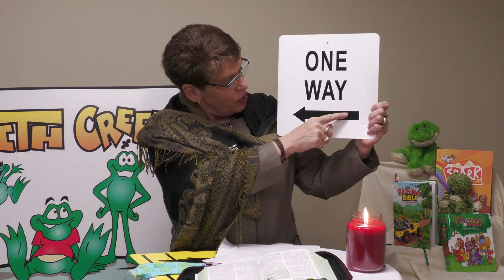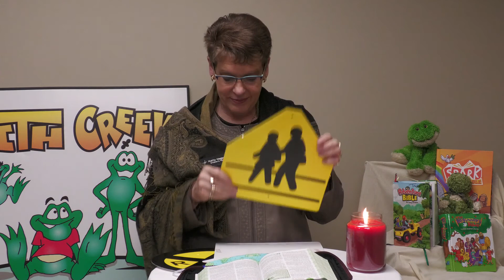Oct. 25, 2020 - Family Faith Creek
St. Philip the Deacon Lutheran Church is in Plymouth, Minn. Visit spdlc.org